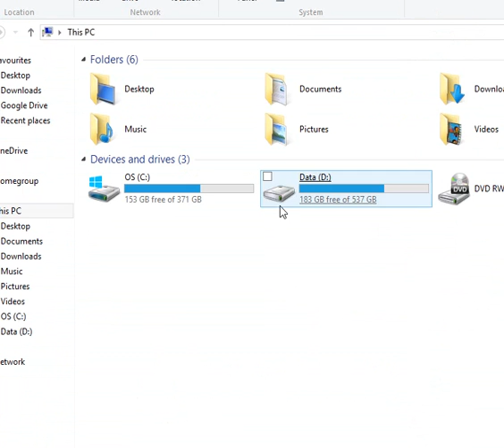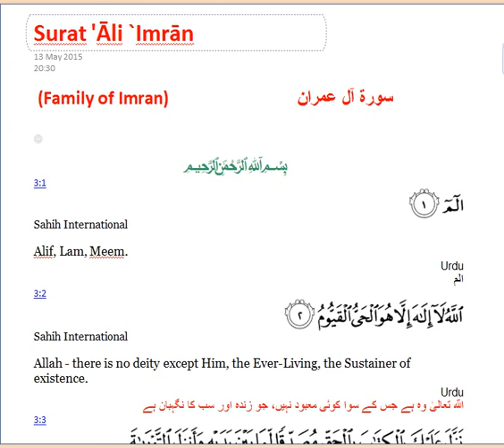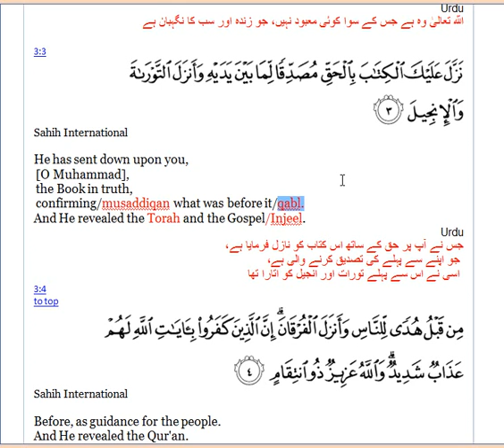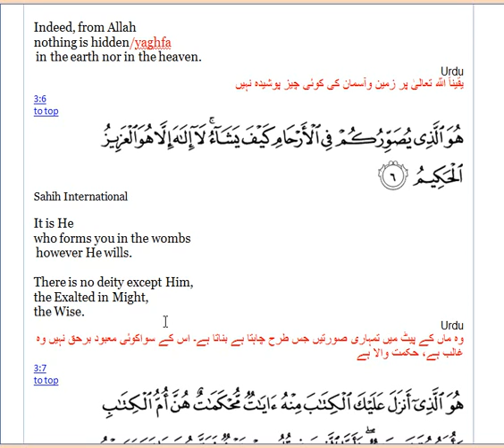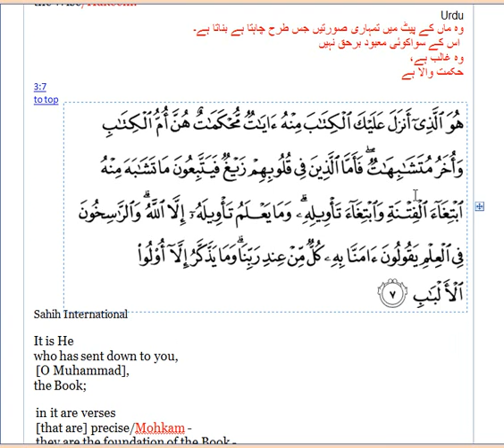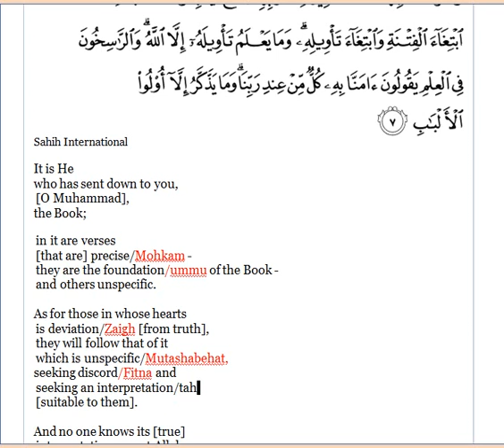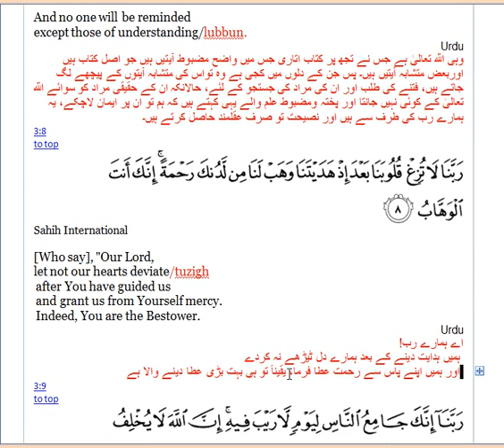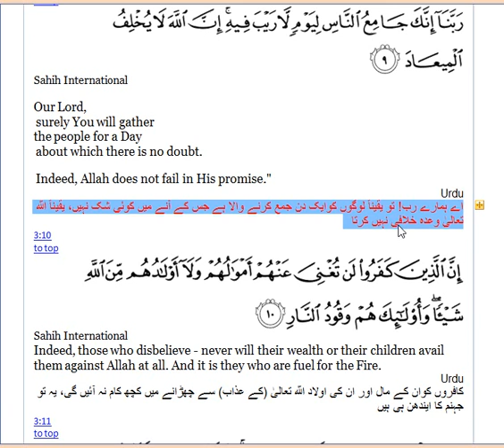1 TO 9-Capture 01-SURAT ALE-IMRAN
Indeed, those who disbelieve
in the verses/Ayaat of Allah
will have a severe punishment,

and Allah is exalted in Might,
 the Owner of Retribution/Zu-intiqaam.